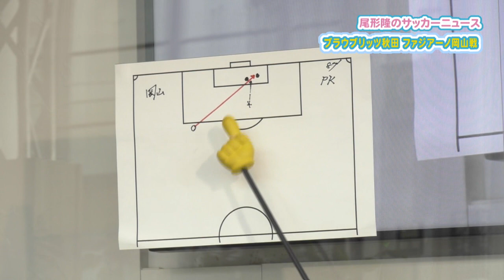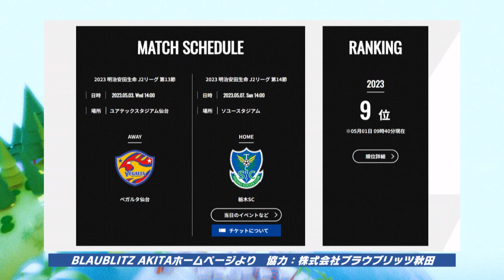終了間際の先制点で敗戦。ファジアーノ岡山戦を振り返る